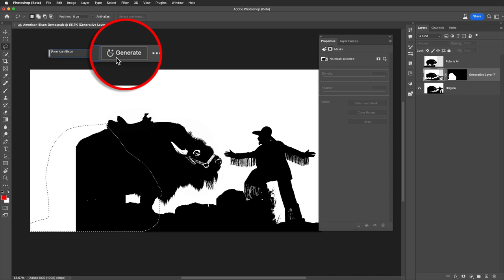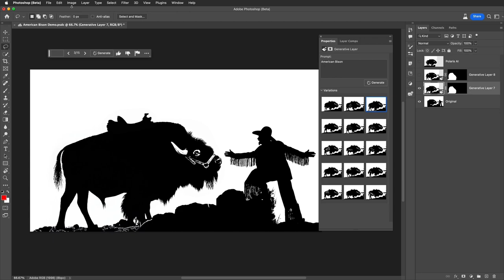Graphic Illustration Techniques with Generative Fill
Learn to enhance your graphic illustrations with the new Generative Fill feature in the Beta version of Adobe Photoshop. Extend an existing illustration in the same style as your original illustration. The results will blow your mind.